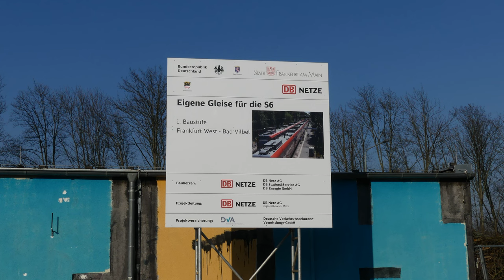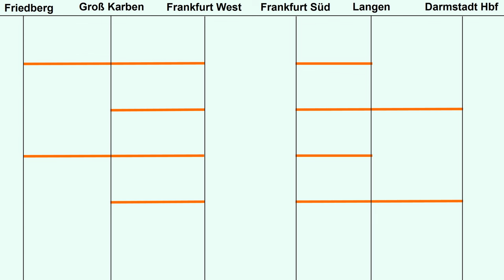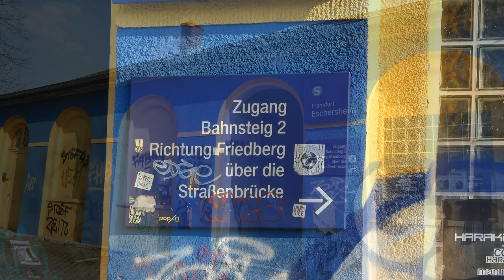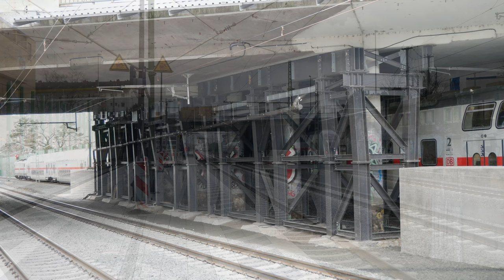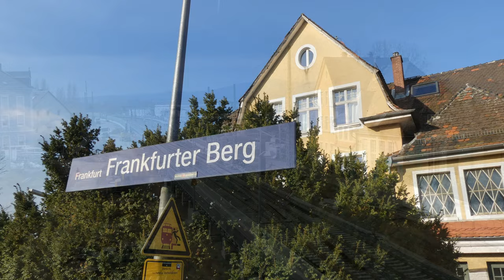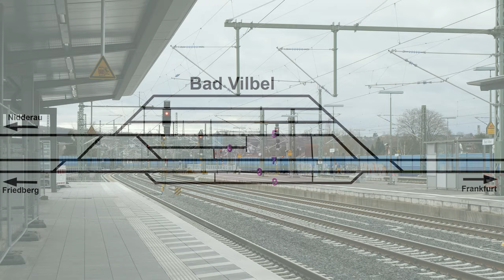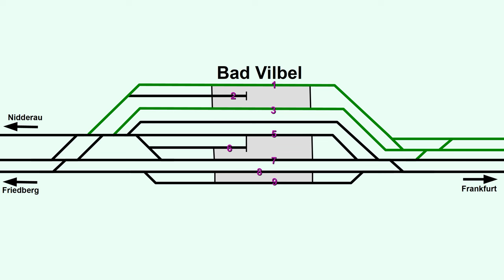Br111 Fan [Doku]: Eigene Gleise für die S6 - Erster Bauabschnitt Frankfurt West - Bad Vilbel (2024)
In diesem Video möchte ich euch die am 19. Februar 2024 eröffnete, viergleisig ausgebaute Strecke zwischen Frankfurt (Main) West und Bad Vilbel präsentieren. Hierbei wird es neben allgemeinen Informationen rund um das Projekt einen ausführlichen Vergleich der alten und neuen Situation an den jeweiligen Bahnhöfen geben.

Inhalt:
00:00 Einführung und Intro
01:01 Projekthistorie
03:52 Ausblick auf kommende Fahrplananpassungen
05:51 Frankfurt West
06:43 Frankfurt Ginnheim
07:57 Frankfurt Eschersheim
10:57 Frankfurt Frankfurter Berg
13:18 Frankfurt Berkersheim
15:33 Bad Vilbel Süd
16:45 Bad Vilbel

YouTubeMusic:

Silent Partner - Crispy
Jingle Punks - Right to be
Silent Partner - Hollywood High
Silent Partner - The wrong Time
Huma-Huma - First Day
Jingle Punks - Everythings Nice